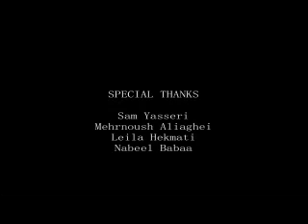Ehsan Khajeh Amiri Salame Akhar